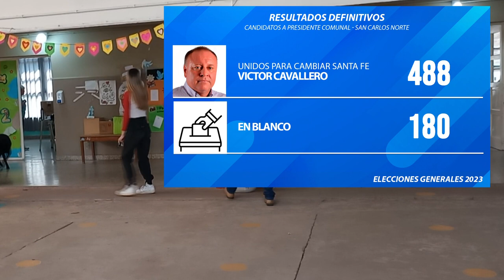SAN CARLOS NORTE - VÍCTOR CAVALLERO - PTE. COMUNALSENSACIONES LUEGO DE LA JORNADA ELECTORAL.